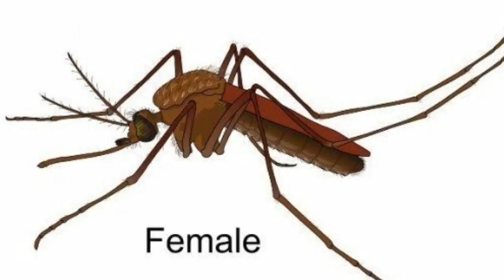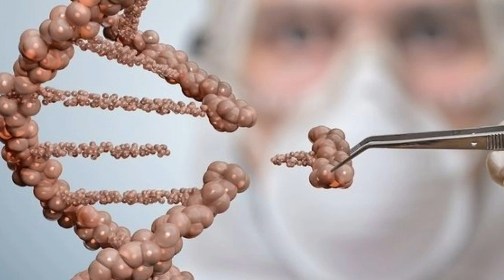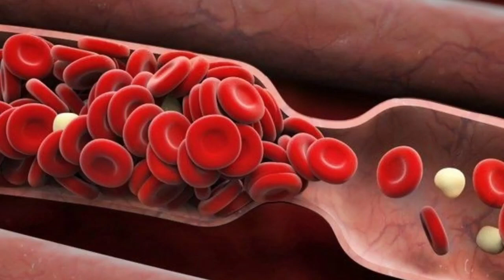How Mosquitoes Drink Your Blood (Amazing Mosquito Facts)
Have you ever wondered how mosquitoes are able to drink your blood without you even noticing? In this fascinating video, we explore the incredible world of mosquitoes and their unique feeding habits.

Join us as we uncover the science behind how mosquitoes are able to locate and feed on their human hosts. Learn about the fascinating anatomy of mosquitoes, including their sharp proboscis and special saliva that prevents our blood from clotting.

But that's not all! We also reveal some amazing and surprising facts about mosquitoes that you probably didn't know. Did you know that only female mosquitoes feed on blood? Or that they are attracted to certain scents and colors?

With stunning visuals and expert insights from entomologists, this video is a must-watch for anyone interested in the fascinating world of insects. Whether you're a nature enthusiast or just curious about the creatures that share our planet, this video will leave you amazed and informed.

So sit back, relax, and prepare to be blown away by the amazing mosquito facts that we have in store for you!